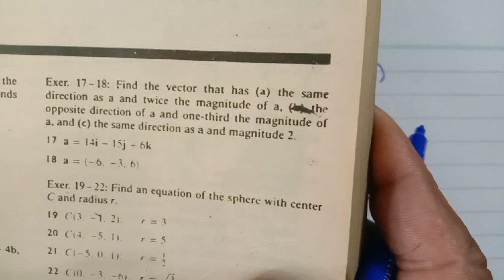Calculus by Swokowski Exercise 10.2 Q 15 to 24. find equation of sphere for BS Math